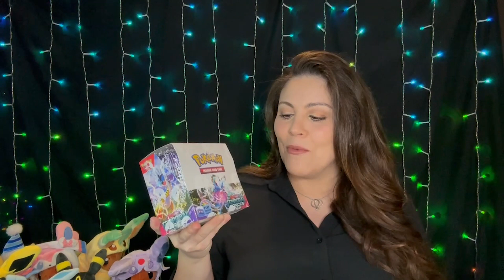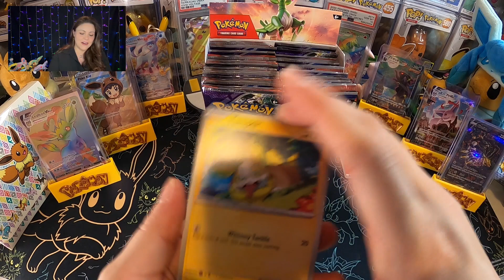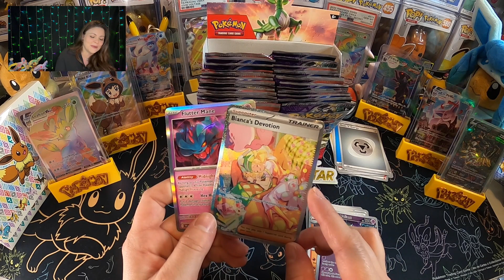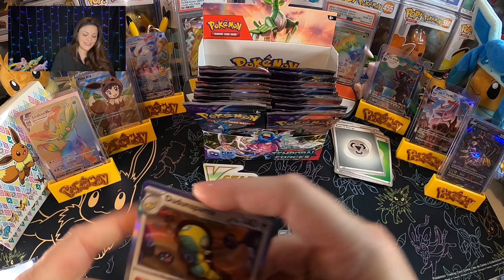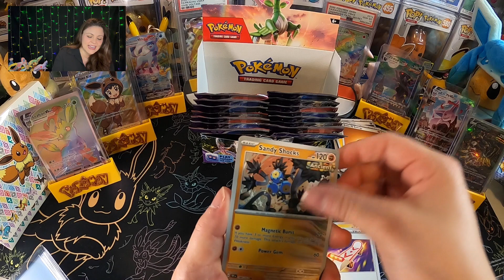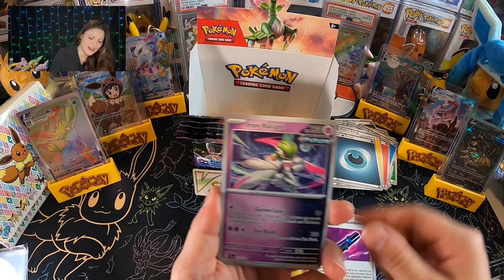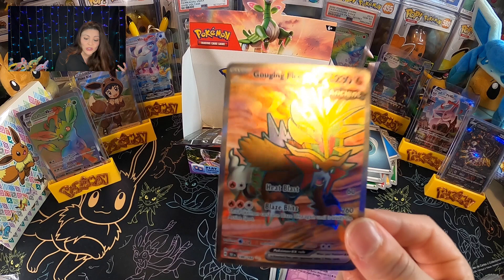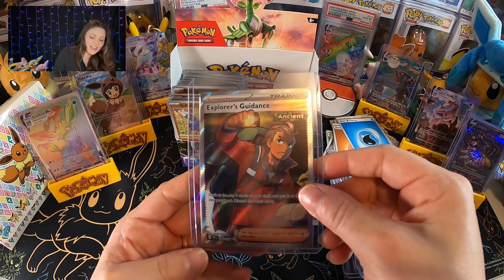FULL TEMPORAL FORCES BOOSTER BOX OPENING!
Welcome to a brand new episode of Charlie Geaux! Today, we are continuing our Temporal Forces Series with an ENTIRE Booster Box opening!